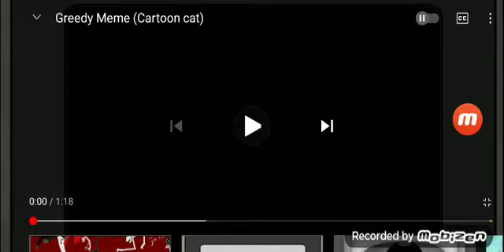The Cartoon Cat Is Under Attack Wither Command Block J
Uh Oh

Yeah

I Need

Goodbye